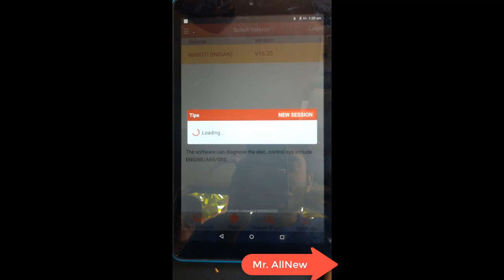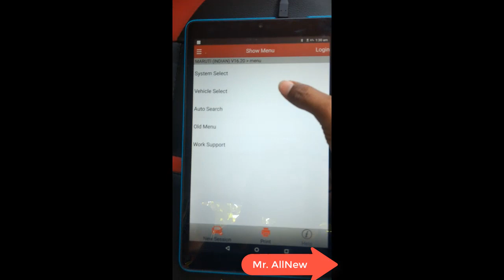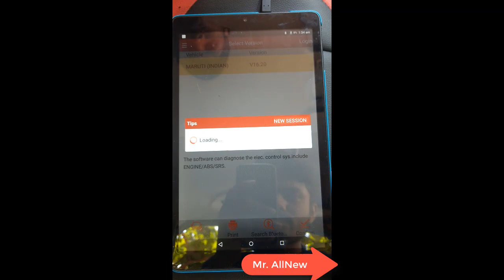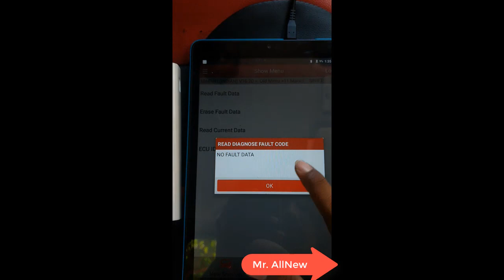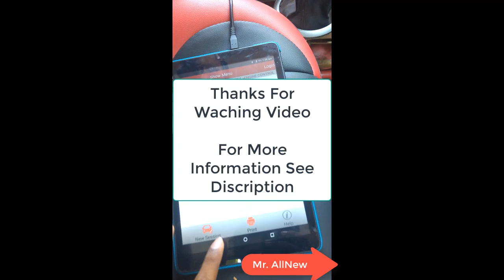How To Remove Air BAG light In car / Launch Easydiag Full Software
Online software of all brands Launch EasyDiag 2.0, 3.0, GOLO MASTER 3.0. | Online and offline  of all brands of Launch EasyDiag 2.0, 3.0, GOLO MASTER 3.0

%%%% Without St-link Re-flesh Process%%%%

QUESTIONS ON  Launch
Skype ID - palanuj0096